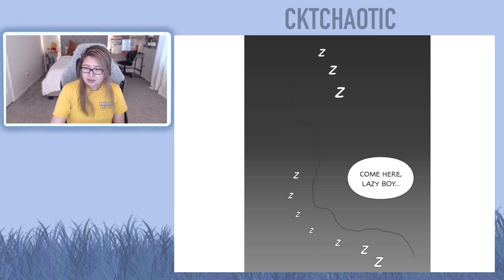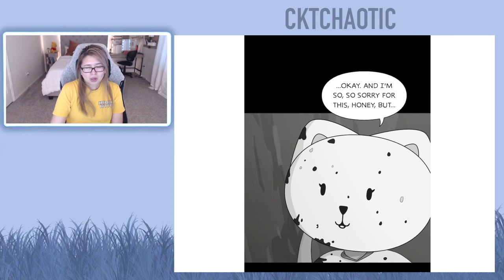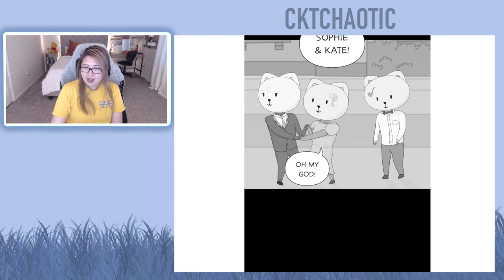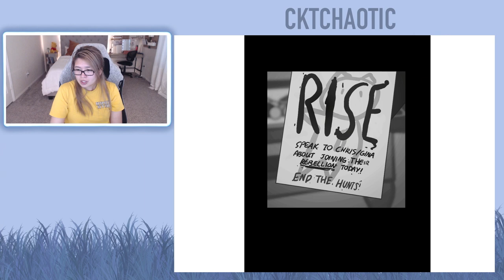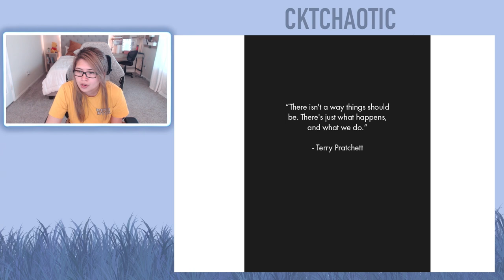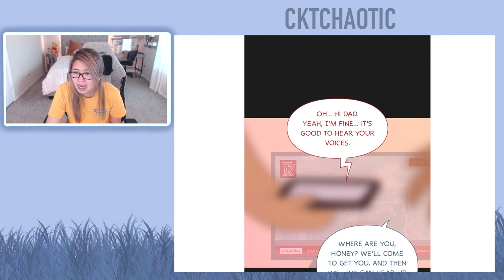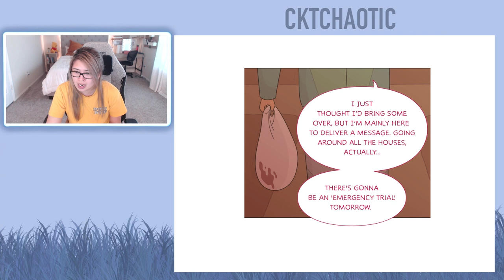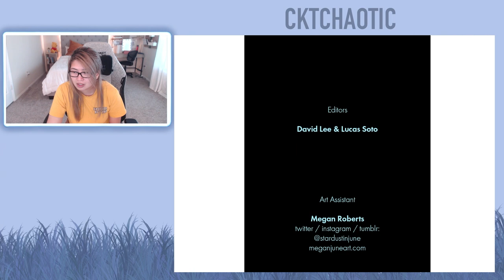Everything is Fine - Chapter 61 (Eng)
I upload "Everything is Fine" reactions every Friday at 10 AM CST until Everything is Fine is concluded or until I run out of episodes while the writer is on HIATUS.

About this webtoon:
Sam and Maggie, with their cute dog Winston live in this typical house next to their normal neighbors. Nothing strange is going on here! They wear these animal head masks with blinking red eyes. Oh! They season their garbage with rat poison to add a little kick before tossing it out. Normal right? (Sarcasm) Trust me, everything is fine.

This webtoon was written and created by Mike Birchall.